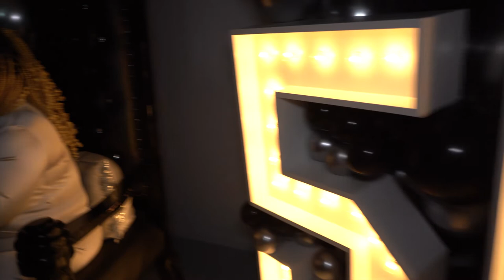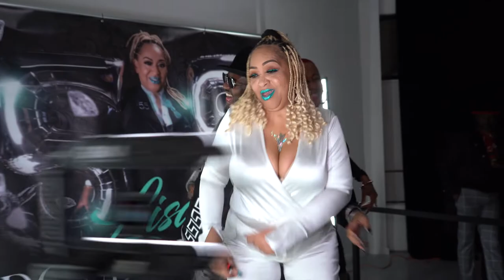Lisa Jones 55th Birthday Captured By Your Image Pro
Happy 55th Birthday Lisa!